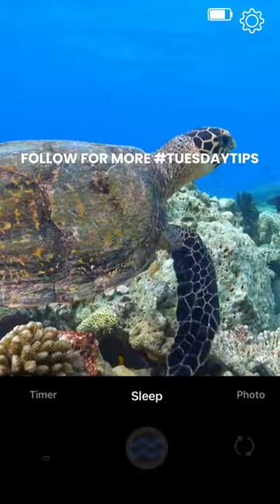This dims the brightness of your screen to preserve battery while snorkeling / diving. ProShotCase￼